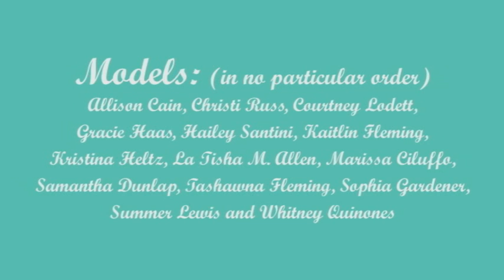Rescues & Runways - Fashion show for the S.O.S. Animal Shelter - Sept. 21, 2010